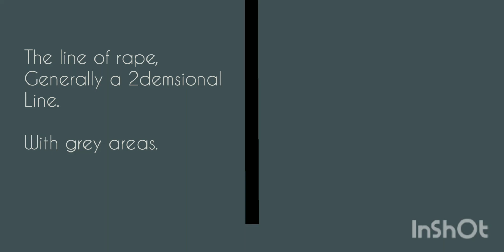January 21, 2022